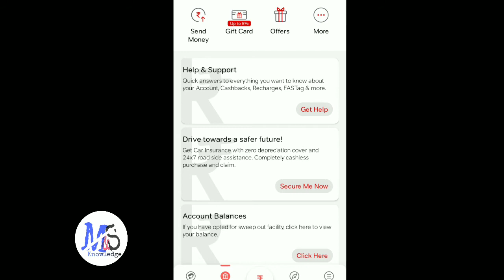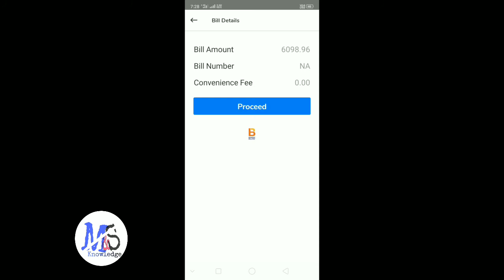अपनी किसी भी कंपनी की loan EMI भरे airtel thanks se सिर्फ 2 मिनट में.....😁😘😁👍👍👍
Airtel Thanks is an exclusive rewards program for valued Airtel customers which gives them access to a host of exclusive rewards, perks & privileges. To know and claim your rewards, simply download Airtel Thanks app from play store or app store.

my another video for retailers

thanks